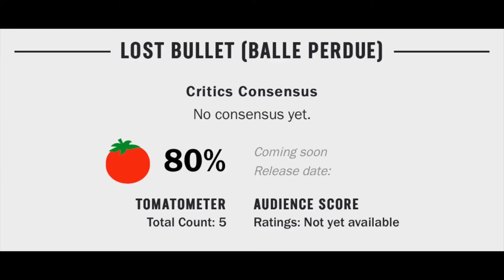Lost Bullet (Balle Perdue) Netflix Movie Review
Lost Bullet (Balle Perdue) (2020) Guillaume Pierret Movie Review

Lost Bullet (Balle Perdue) (2020) is directed by Guillaume Pierret and stars Alban Lenoir, Nicolas Duvauchelle, Ramzy Bedia, Stéfi Celma, Rod Paradot, Pascale Arbillot and Stephen Scardicchio

Rated TV-MA